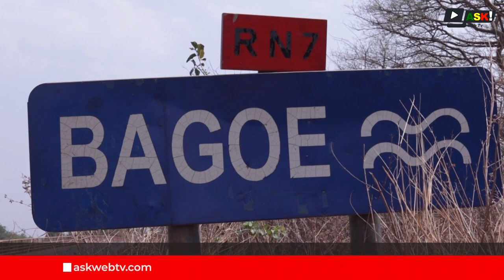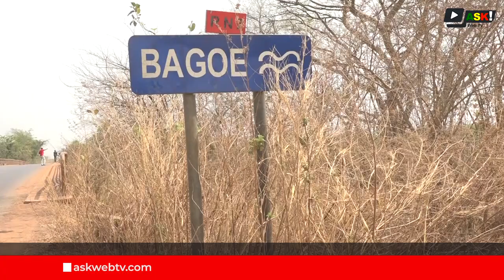Un accident de la circulation routière fait près de 40 morts sur le Pont du fleuve Bagoé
Ce car de transport voyageurs qui transportait des maliens et des ressortissants du Burkina Faso en provenance de Keniéba a fini sa course sur les rochers du fleuve Bagoé.
Les témoins indiquent que le véhicule était à une vitesse excessive.
Le drame a causé la mort d'une quarantaine ( 40 ) de personnes et des blessés graves.